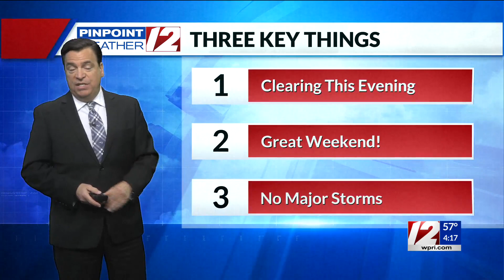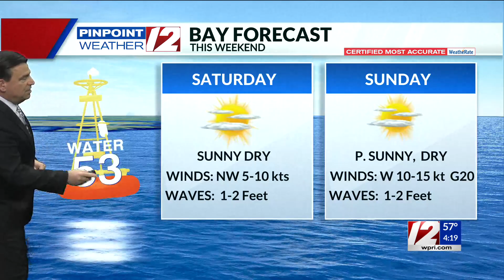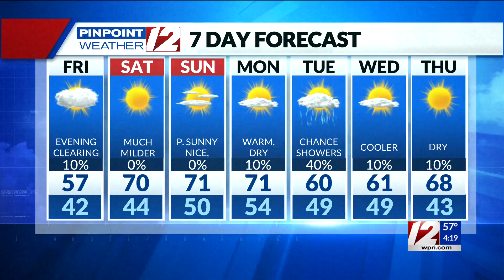Pinpoint Weather 12